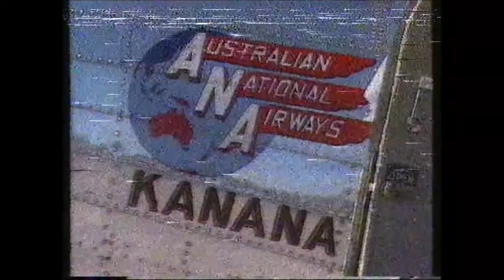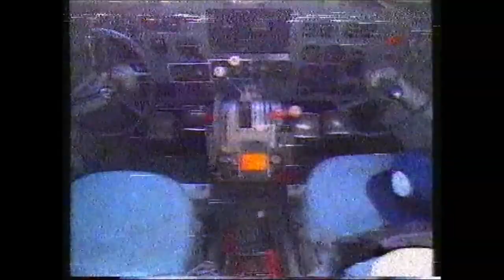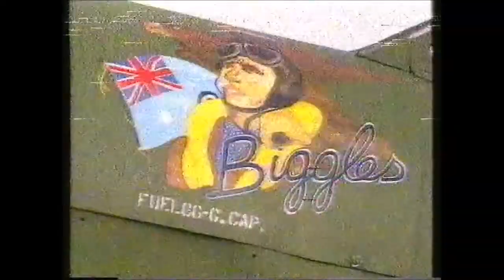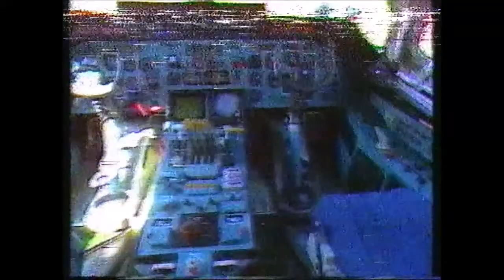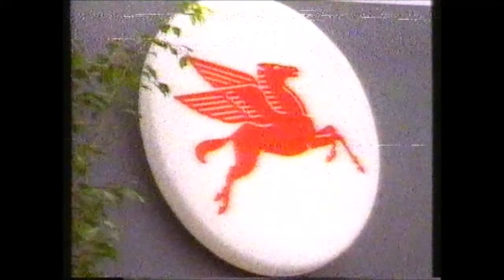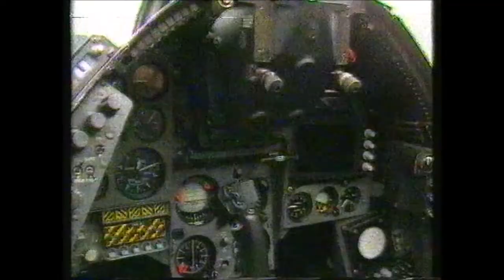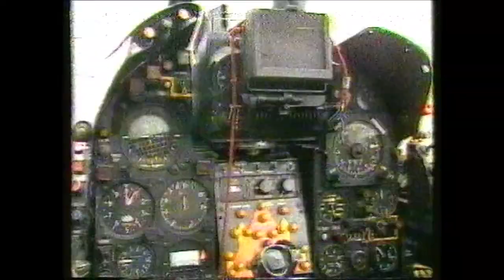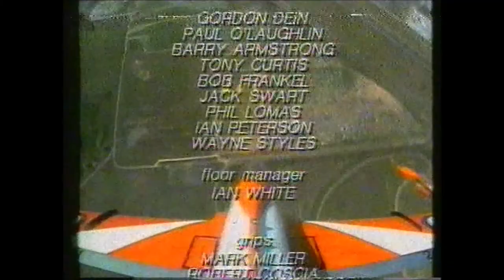1988 Australian Bicentennial Air Show (NZ TV)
This is the version of the Australian Bicentennial Airshow shown on New Zealand television. The airshow took place at RAAF Richmond in October 1988.

From the official cassette case: “Spectacular footage only to be seen on this Official Limited Edition video cassette.
“All the excitement, in the air, on the ground, and behind the scenes of the most spectacular aviation event held in the Southern Hemisphere, which celebrates Australia’s Bicentenary.
“This video cassette highlights aviation from the age of rag and wire, through the era of supersonic jet travel, into the year 2000 and beyond.
“Witness the dare-devil acrobatic displays by some of the world’s best most powerful military aircraft. Be part of the nostalgic performances by veteran and vintage aircraft, and sports flying at its most thrilling in amateur and ultra light aircraft.
“Watch, on your own screen, unbelievable sky diving demonstrations and hot air ballooning over some of Australia’s most scenic countryside.
“Enjoy the informative displays of some of the world’s most unique military aircraft; the exhibition of the sleek, modern executive aircraft, and The History Of Military Aviation Exhibition. Glimpse the future in the Space Technology Expo that depicts mankind’s incredible journey into the universe.”

Music featured in this video includes, in no particular order:
R/C planes: Country Stomp - Douglas Wood
Kiwi Red: Airborn - Mars Lasar
Southern Cross: Classical Reheat - Graham De Wilde
Sukhoi Su-26M: Fusion - Mars Lasar
Super Chipmunk: Energy Line (Main) - Parry Music Group (Action & Motion)
Warbirds: Look Forward - Tony Hymas
Skydivers: The Threshold (A) - Graham De Wilde
Static park: Microchip Strings - Graham De Wilde
Antonov An-124: Nature Watch - Graham De Wilde
F-111 “Pig”: Heatseeker - Leon Berger
F/A-18 Hornet: Moto (Main) - Parry Music Group (Action & Motion)
Sea Harrier: Forward Play - John Devereaux
Chris Sperou: Push For Action - Colin Webber
Roulettes and end credits: Classical Fusion - Graham De Wilde